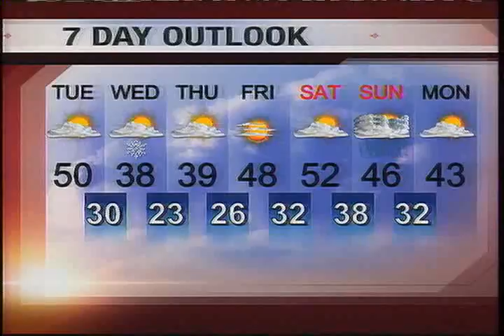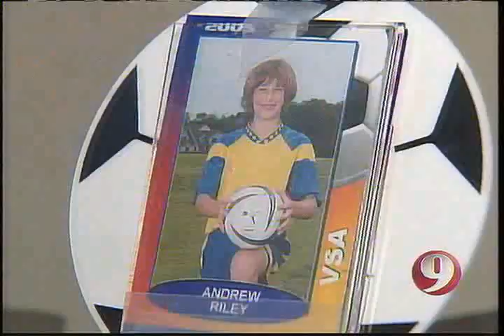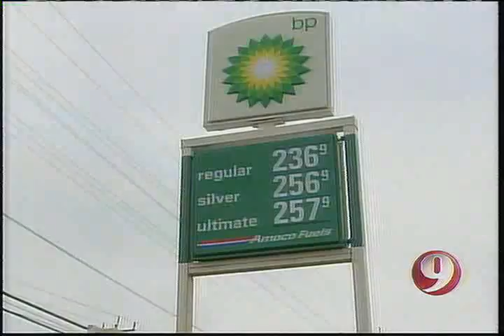baby walker project newscast - WUSATV9 (towards the end)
WUSATV9's report on the baby walker project (in towards the end).